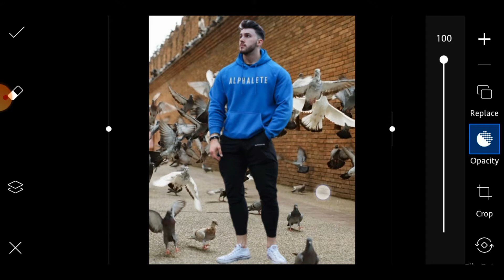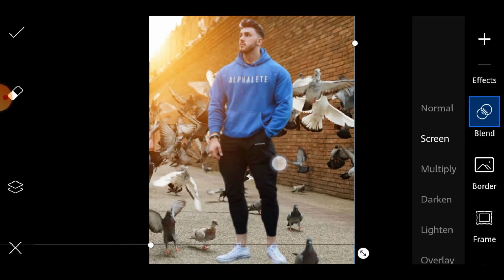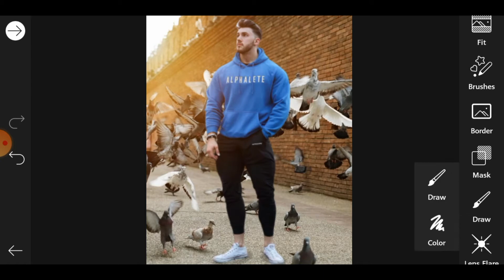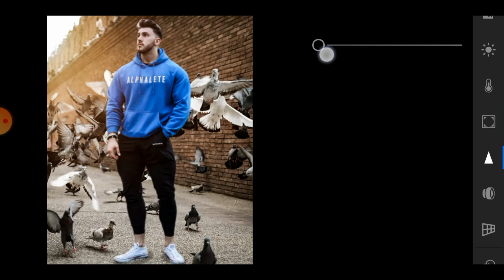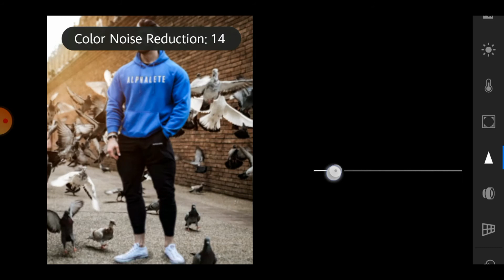New concept - Birds photo manipulation editing concept - full tutorial in | PicsArt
✴️✴️✴️✴️✴️Mk Editz ✴️✴️✴️✴️✴️

✴️✴️✴️✴️✴️Mk Editz ✴️✴️✴️✴️✴️

✴️✴️✴️✴️✴️Mk Editz ✴️✴️✴️✴️✴️

✴️✴️✴️✴️✴️Mk Editz ✴️✴️✴️✴️✴️

Hi. Friends
I am : Manshu Dhanvak

Photo editing new concept Birds  manipulation photo editing & easy tutorial full guide step by step all background and png use pics art application & colour. Shine. Effect. Etc . Edit in light room application

✴️✴️✴️✴️✴️Mk Editz ✴️✴️✴️✴️✴️